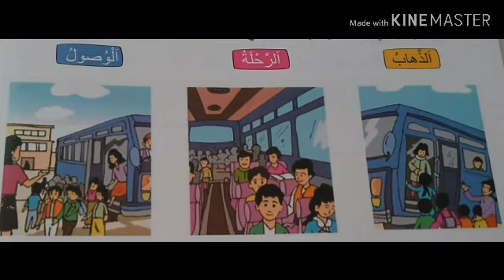3ap arabe تعبير كتابي:اصف رحلة نظمتها مدرستنا